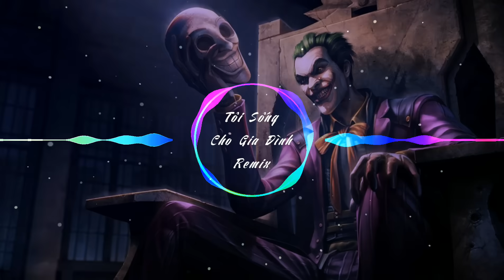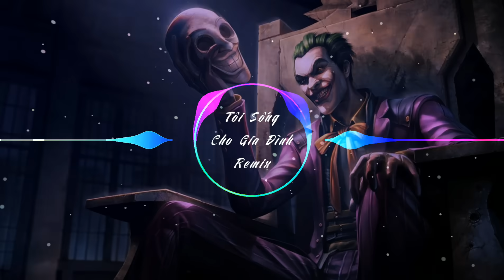Tôi Sống Cho Gia Đình Tôi Remix | Bạn Sinh Ra Mẹ Cha Cho Mọi Thứ Remix - Nhạc Trẻ Việt Mix 2021